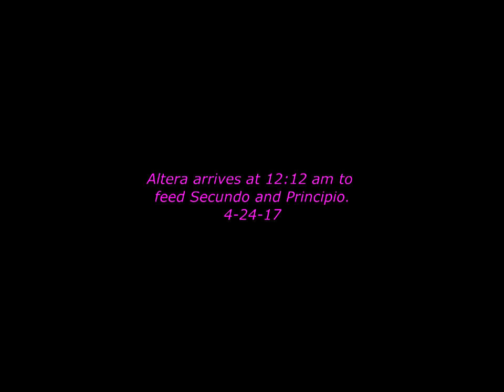Altera arrives at 12:12 am to feed Secundo and Principio. 4-24-17